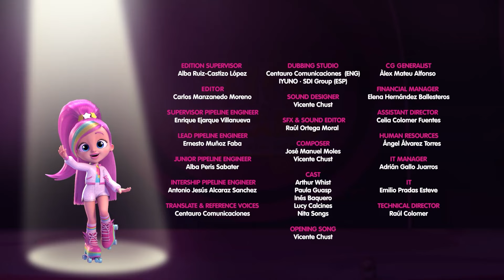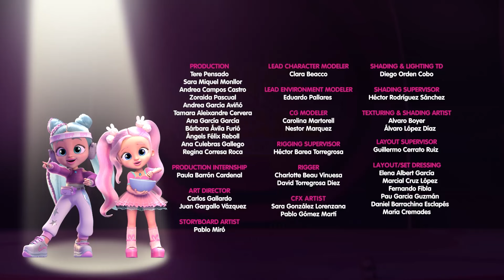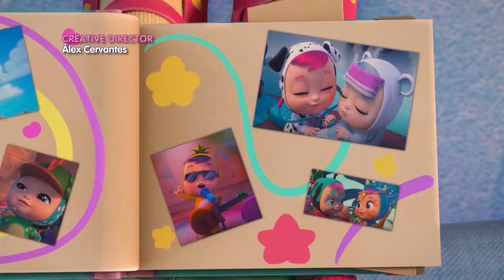Kristal aime danser 💃🩰 BFF by Cry Babies 💗 Dessin animé complet français | Épisodes complets